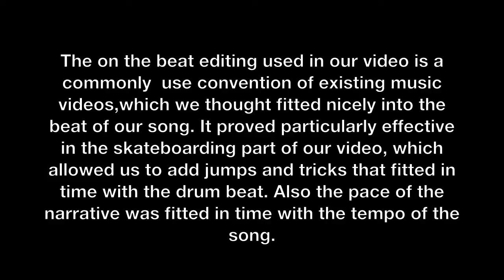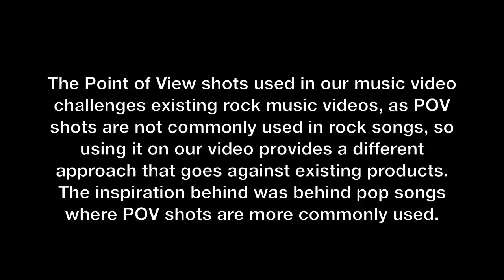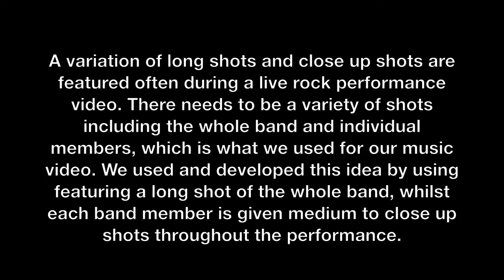Evaluation question 1